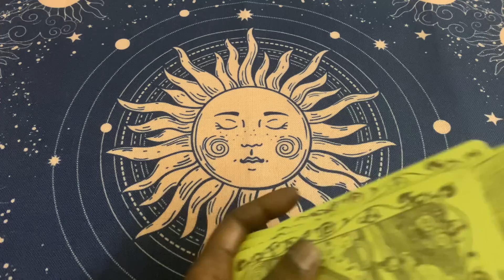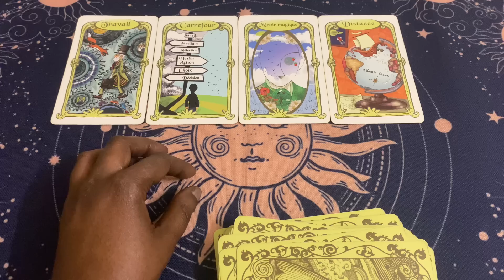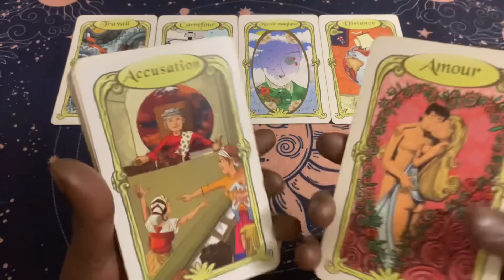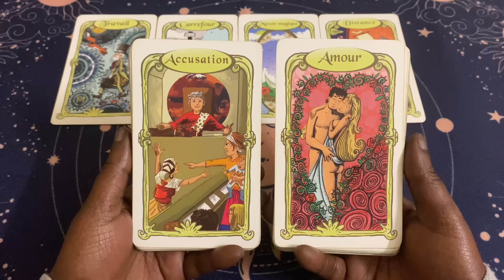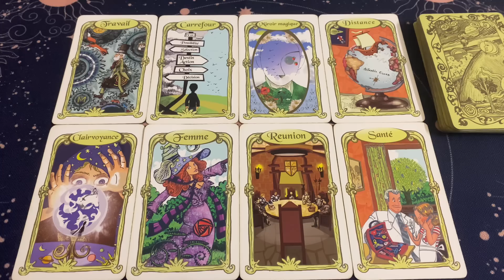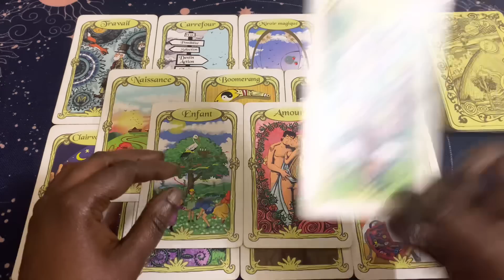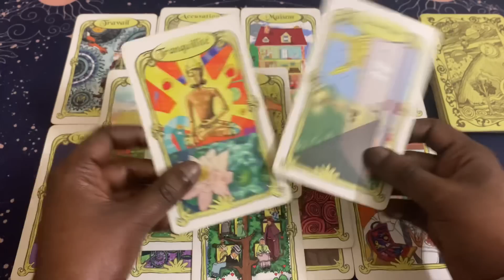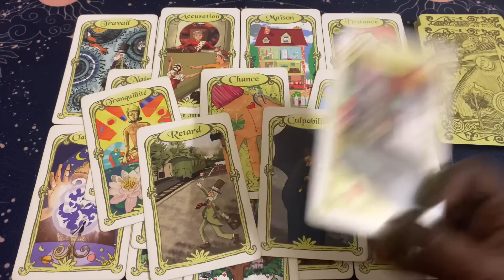IL RÊVE DE TE PARLER JOUR ET NUIT 😳❤️